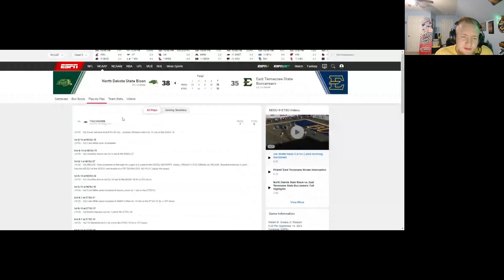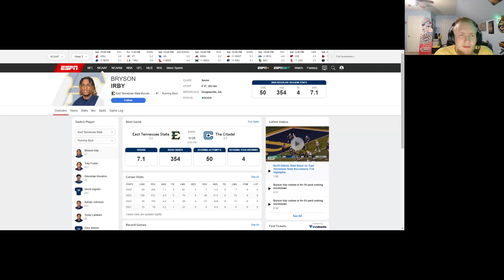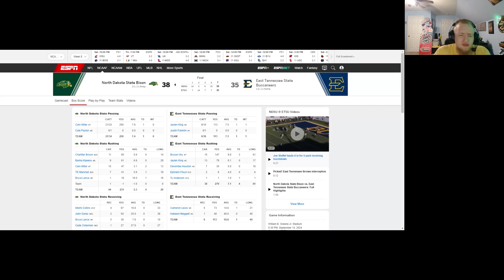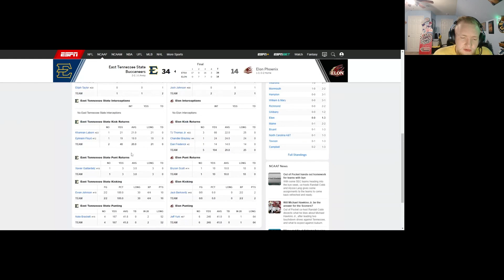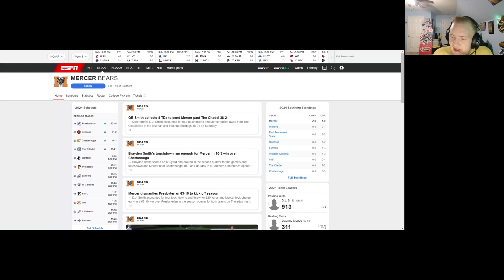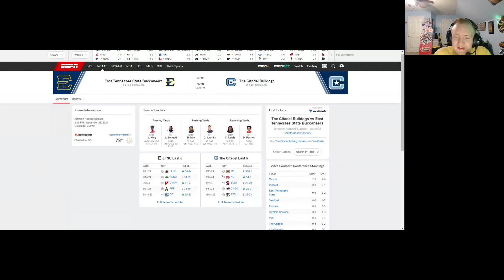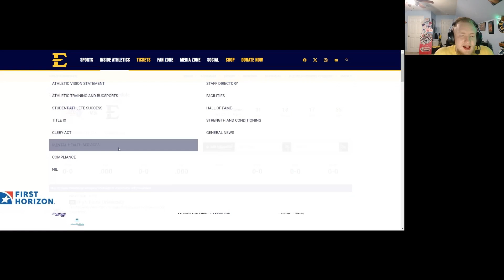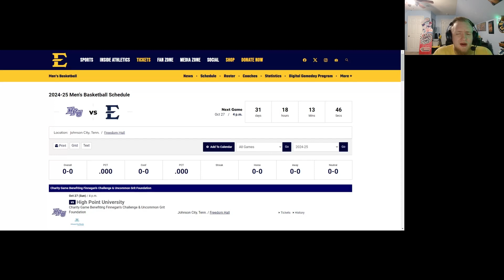State of the Buccaneers Episode 16 The Citadel Game Preview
Welcome to the 16th episode of the one and only East Tennessee State podcast that is by the fans and for the fans. Our host Jacob Pfefferkorn recaps the North Dakota State and Elon games and breaks down the upcoming match-up against The Citadel.

Xbox Gamertag: etsuandpurdue3

Dynasty Name:Pfeffs Dynasty 2024

Password:Bucs